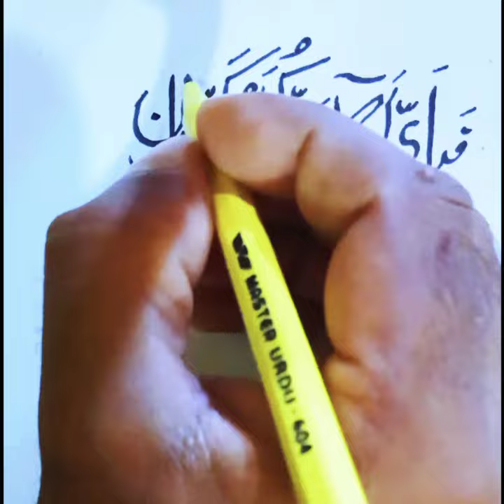How To Improve Handwriting | Beautiful | Calligraphy In Arabic | Cursive | Modern Calligraphy 2021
How To Improve Handwriting  | Calligraphy In Arabic | Cursive | Modern Calligraphy | Quotes In 2021

How To Improve Handwriting | Calligraphy | Beautiful | Neat And Clean Cursive Handwriting | English
English

calligraphy
handwriting
cursive
beautiful handwriting
expert opinion 786
calligraphy masters
modern calligraphy
calligraphy compilation
calligraphy for beginners
calligraphy writing
calligraphy saba
calligraphy asmr
calligraphy pen
calligraphy procreate
calligraphy alphabet a-z for beginners
calligraphy for beginners with calligraphy pen
beautiful writing
neat and clean writing
English writing